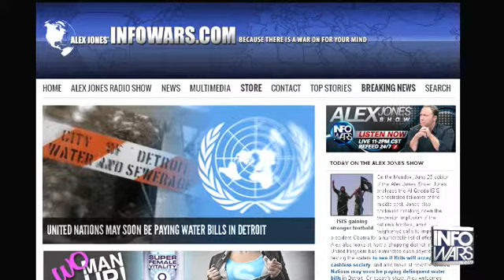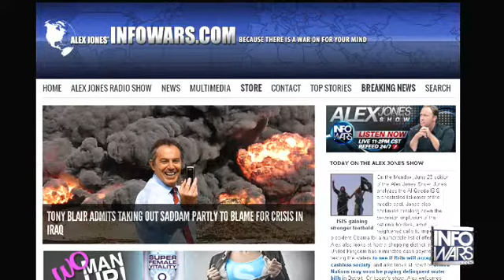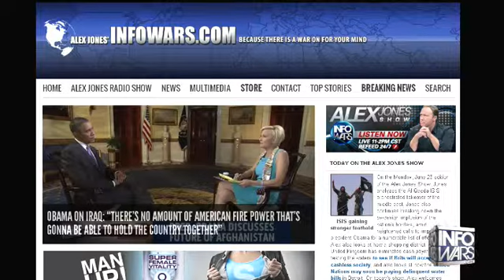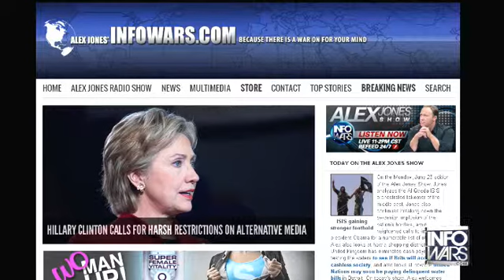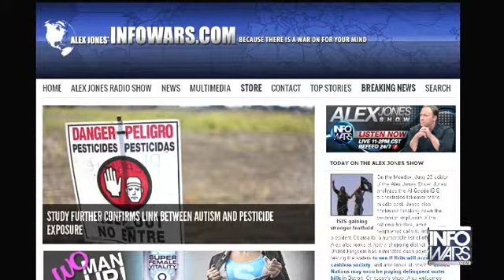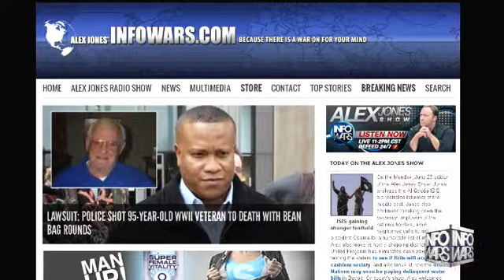The Alex Jones show Monday June 23rd 2014 part 8 of 13